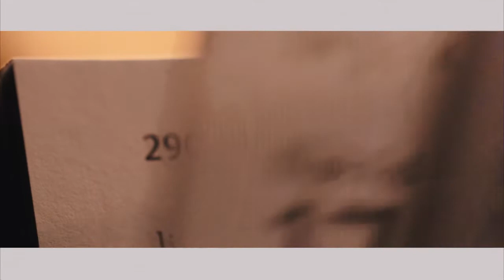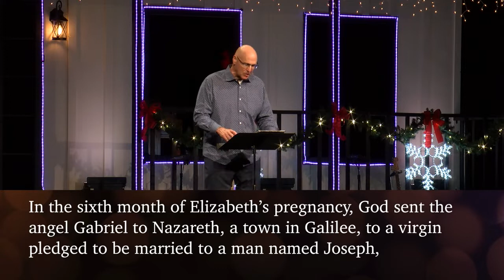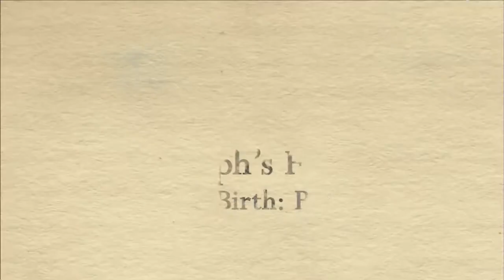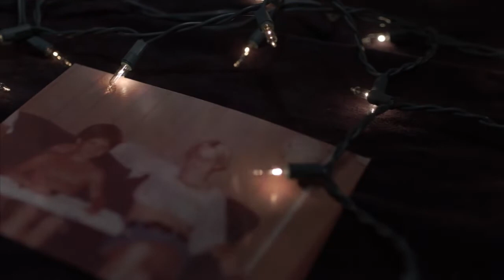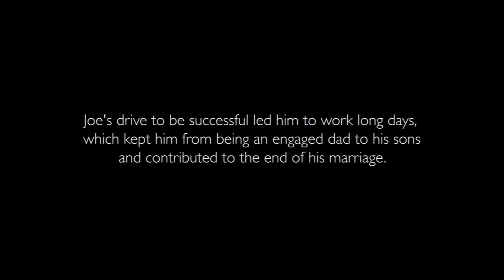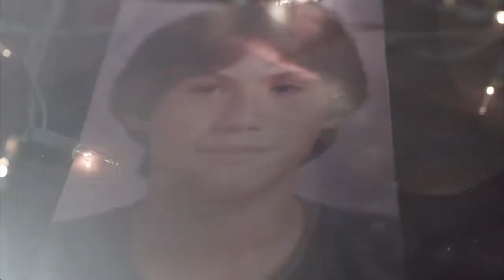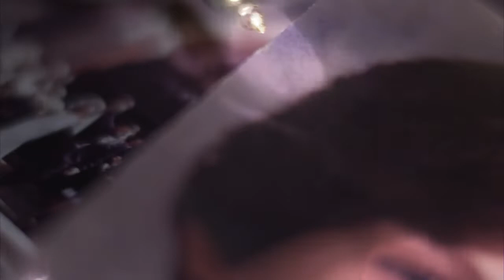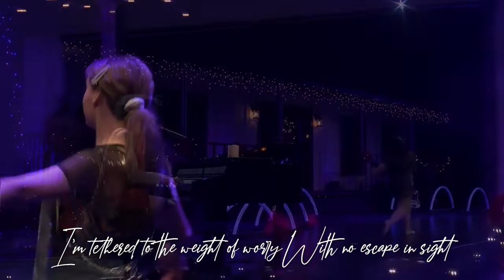Christmas: Perfect Timing | Clinton Township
The clock continued to tick. People waited for a Messiah. Not one second slipped by that wasn't a part of God's mysterious plan. Everything led up to this precise moment when time stood still and the whole world held its breath: the newborn King, fully human and fully divine, came – for you and for me.